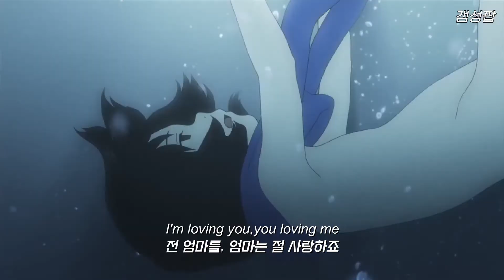[늑대아이] 영원한 내 편, 엄마에게 바치는 노래 " Spice Girls - Mama " [가사해석/번역/자막/Lyrics]